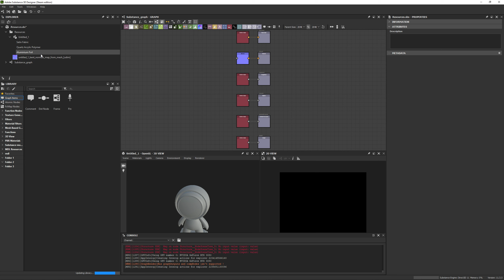How To Show/Hide Console Substance 3D Designer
How To Show Console Substance 3D Designer
How To Hide Console Substance 3D Designer